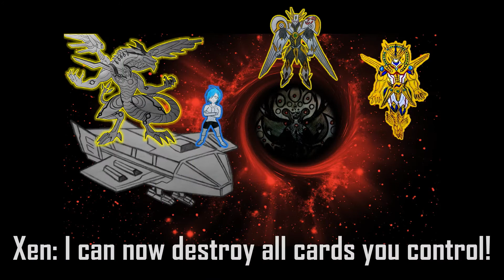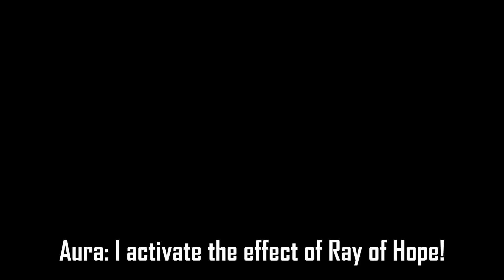Duel Set 2 - The Power of Super Powers